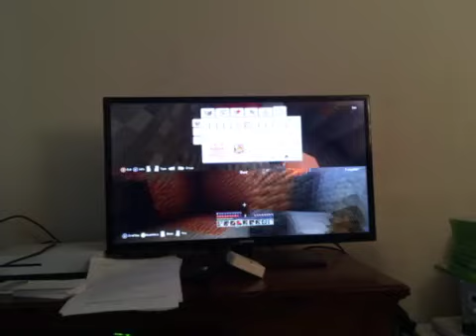minecraft mining and building pt2